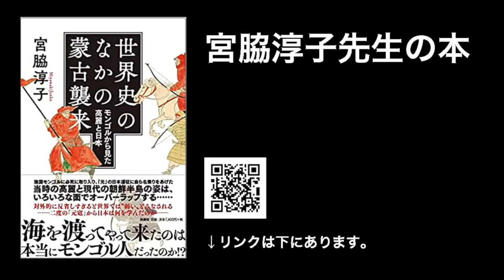宮脇淳子先生に聞く01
宮脇淳子先生の講演会動画

宮脇淳子先生の本
『どの教科書にも書かれていない日本人のための世界史』
『世界史の中の蒙古襲来』
『モンゴルの歴史』